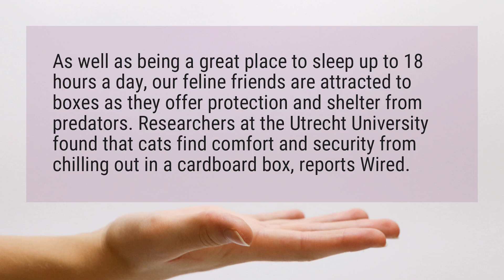Do cats like cardboard boxes?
As well as being a great place to sleep up to 18 hours a day, our feline friends are attracted to boxes as they offer protection and shelter from predators. Researchers at the Utrecht University found that cats find comfort and security from chilling out in a cardboard box, reports Wired.

Reference:
Why do cats love chilling out in boxes so much? Scientists could ...